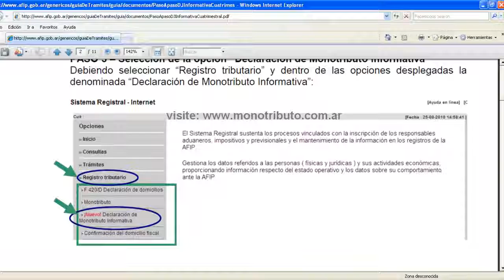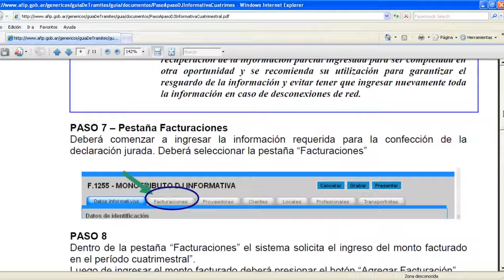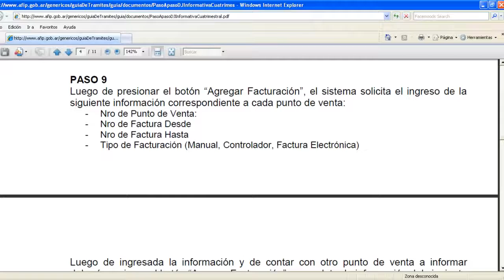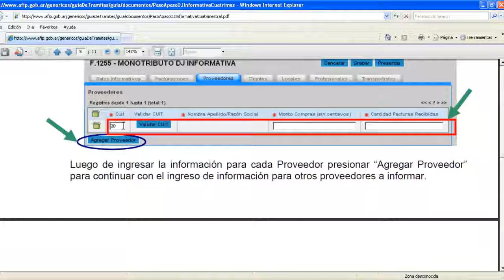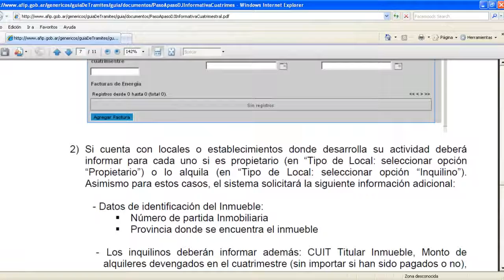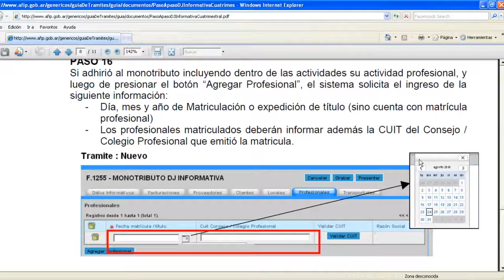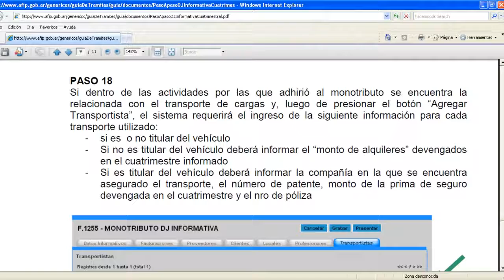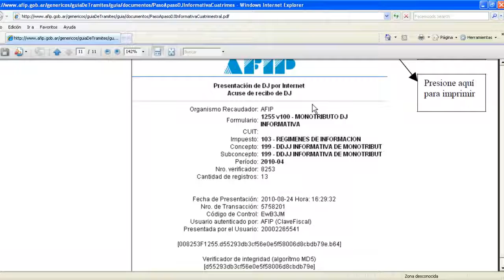Tramite Monotributo Declaracion Jurada